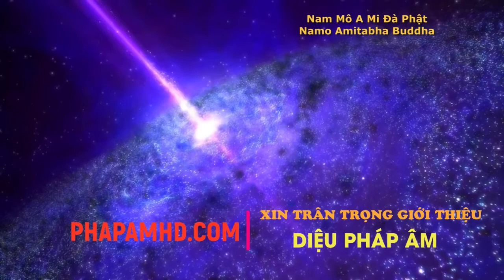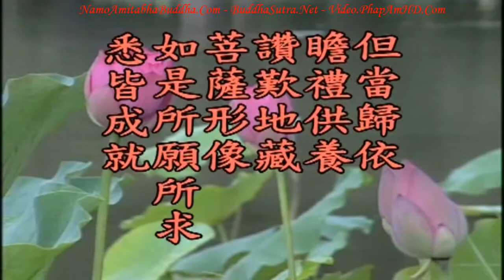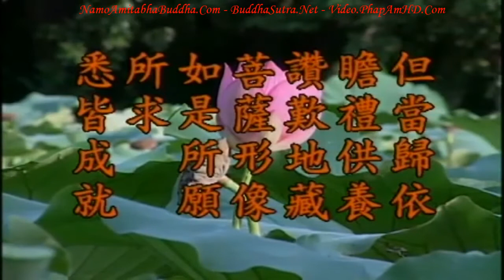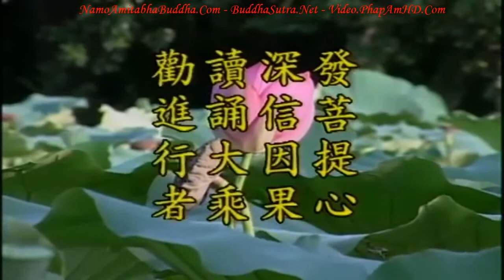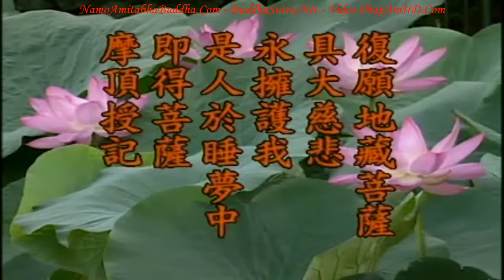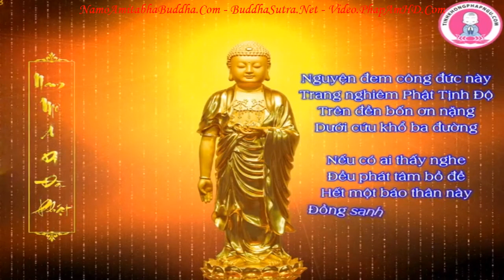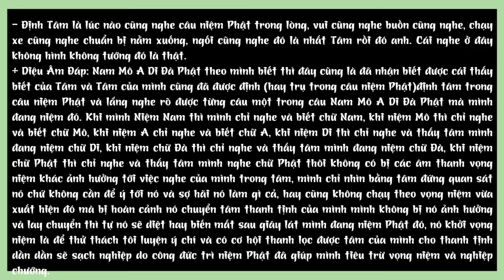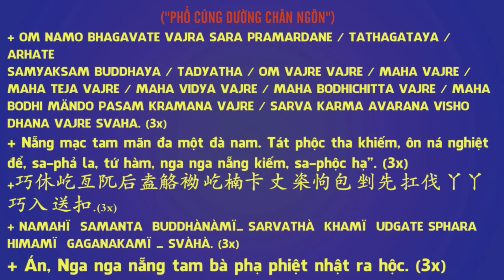Kinh Địa Tạng Bồ Tát Bổn Nguyện tập 93 102 Lão Pháp Sư Tịnh Không R